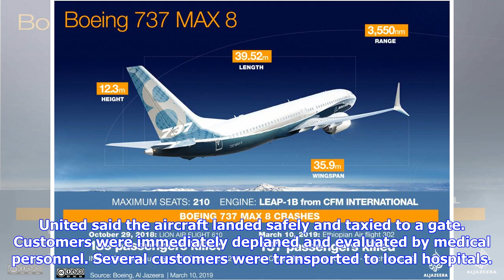INCIDENT Several passengers of United Boeing 737 taken to hospitals after complaining of nausea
©Barred in DC The incident occurred with the aircraft Boeing 737, en route from Baltimore-Washington Airport (BWI) to San Francisco. After making an emergency landing at Dulles International Airport in Loudoun County, Virginia, several people needed medical assistance and were taken to hospital. United said the aircraft landed safely and taxied to a gate. Customers were immediately deplaned and evaluated by medical personnel. Several customers were transported to local hospitals. One of the pass...